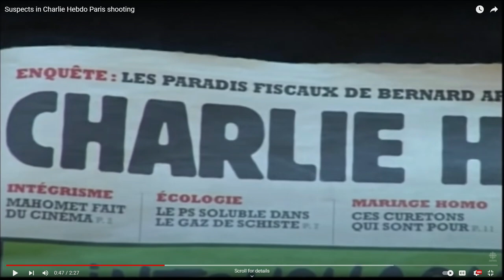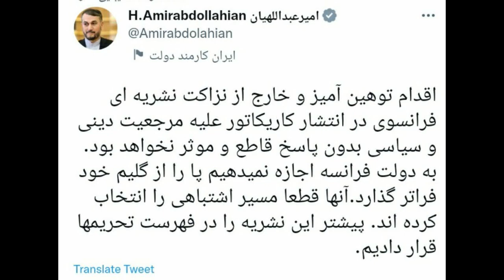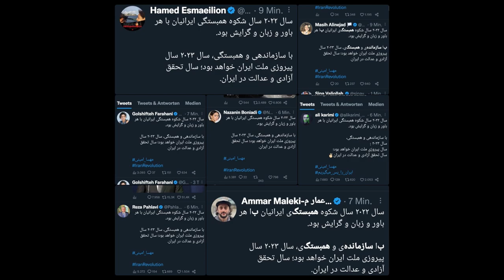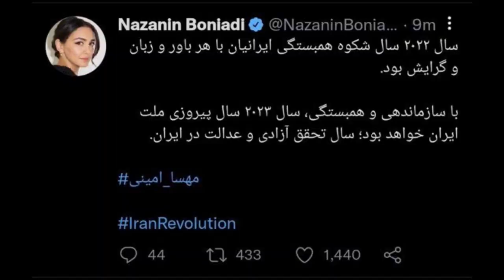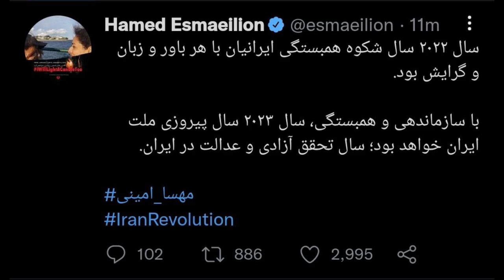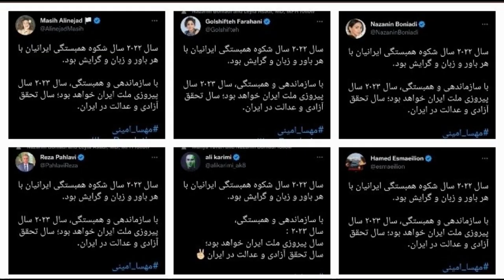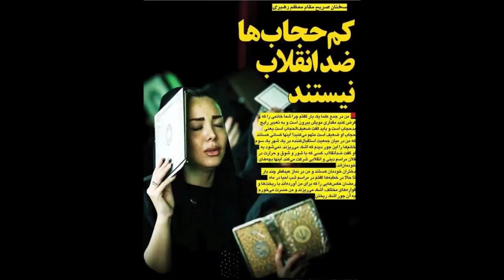سال 2023 سال پایان حکومت جمهوری اسلامی است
گزارش و چشم انداز به میزبانی ا. افشین جم - کنشگر حقوق بشر- تحلیلگر سیاسی
میهمان محترم این برنامه
دکتر میترا بابک - روانكاو،پژوهشگر،كنشگر سياسى و حقوق بشر